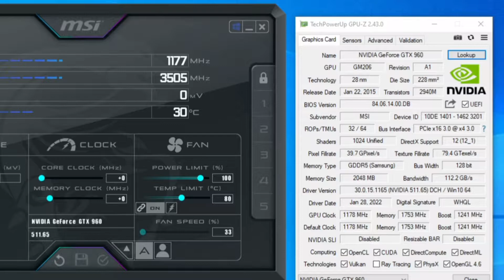Dying Light 2 ► GTX 960 + i5 4460 | 1080P , 720P | Low + AMD FSR !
0:00 INTRO
0:09 GPU SPEC
00:14 1080P
1:17 720P
2:31 720P (fsr performance)

Spec
Recording
Msi After Burner
16Gb Ram ddr3